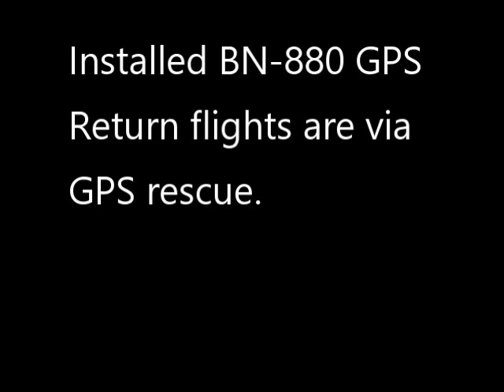BN-880 GPS module